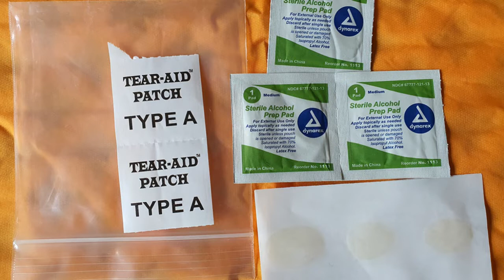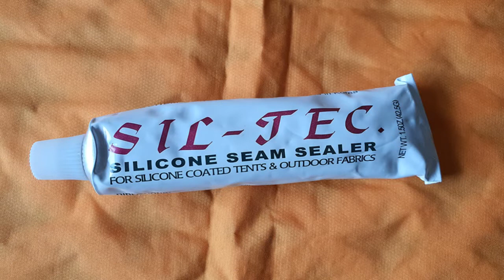[박영준TV] 백패킹용 슬리핑 패드 펑크 수리 방법 에어매트리스 repair-kit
박영준 TV는 등산 등 아웃도어 활동에 필요한 의류와 장비에 관한 정보를 전해드립니다.
그리고 등산복과 아웃도어용품에 관한 다양한 리뷰와 정보가 네이버 '고윈클럽'에 게시되어 있습니다. 참고하세요.